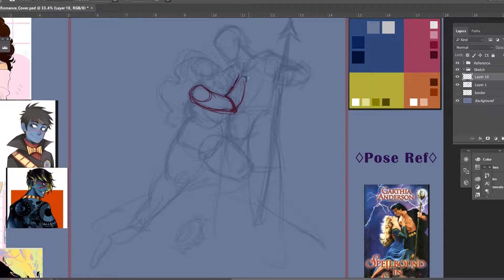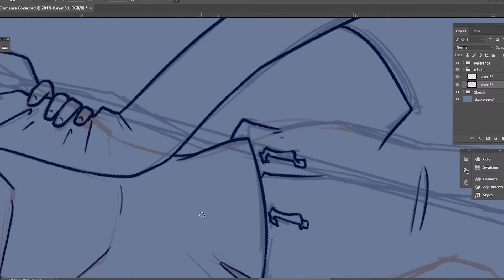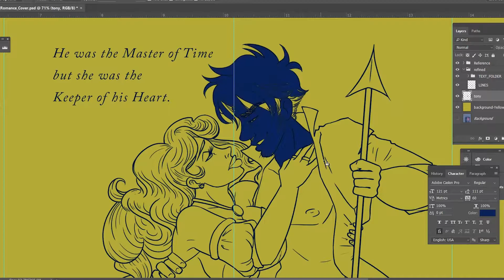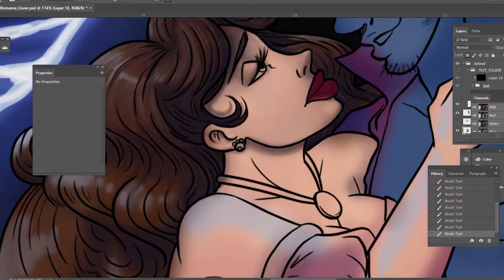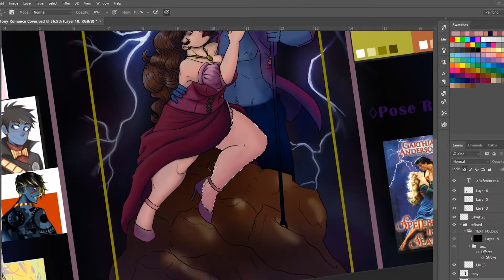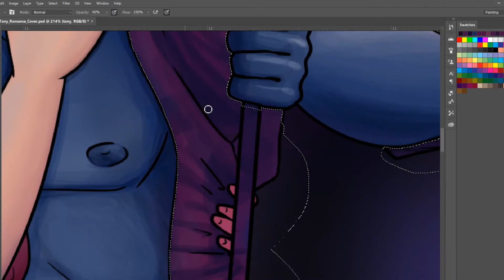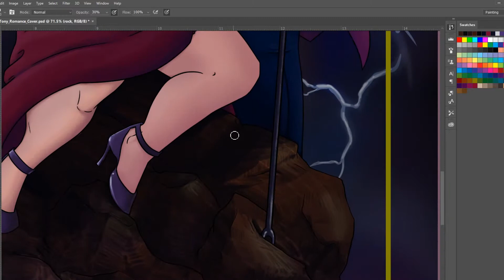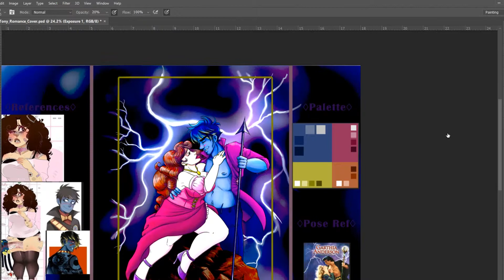MilkInkq Collab arttrade digitalart dhmis DarkElisaDraws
Here is a collab that I did with MilkInkQ, you can find them on Instagram please check them out there! This was a fun trade, cannot wait to see what they come up with on their end. Anywho, just ate some Taco Bell, some I'm going to make like Team Rocket and blast off at the speed of light.